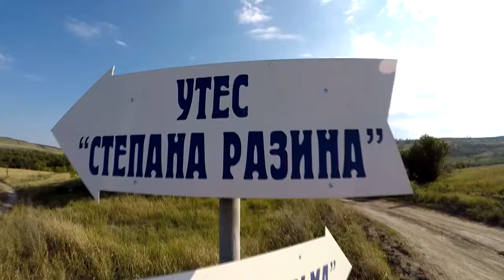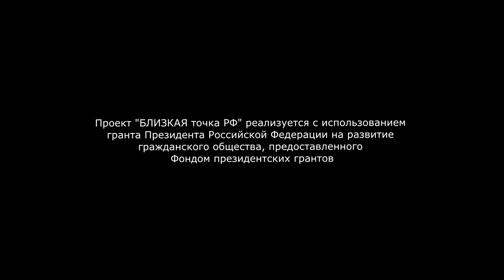Утес Степана Разина, Саратовская область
Данное видео представлено на VI туристский видеофестиваль "ДИВО РОССИИ". Автор (собственник) видео - Чередник Оксана Викторовна. Номинация - Историко-культурные достопримечательности, религиозные объекты и музеи. Подноминация - Достопримечательности.